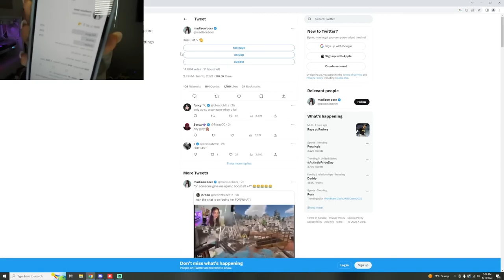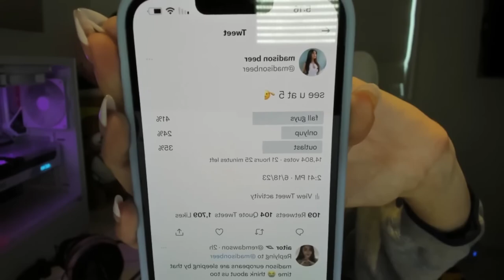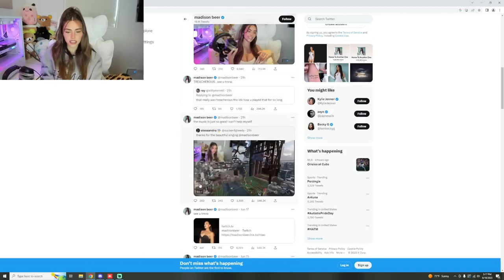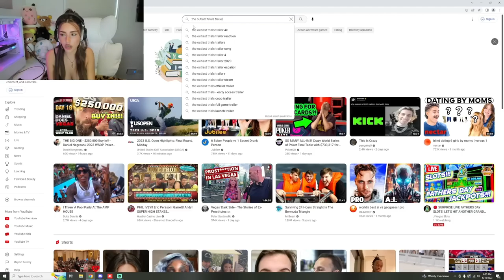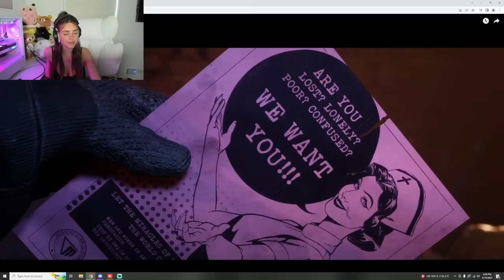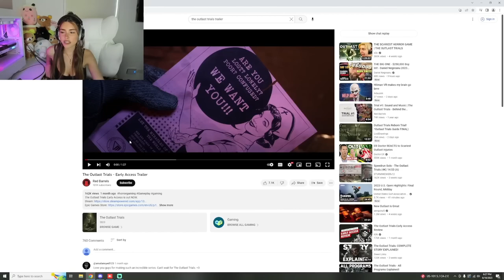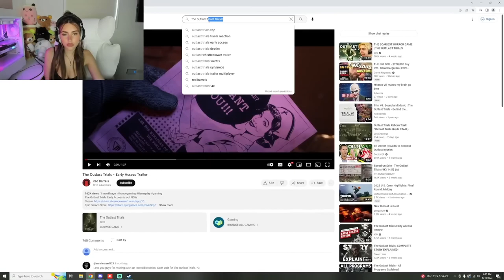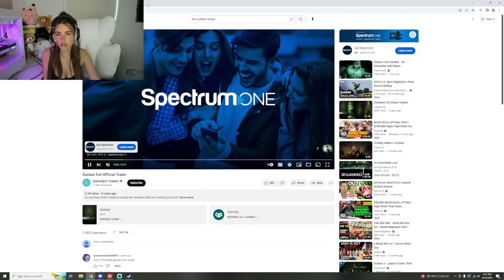Watch Madison Beer play Outlast & Fall Guys on Twitch | June 18th, 2023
Watch Madison play Fall Guys on Twitch Streaming. Enjoy!

￫ Follow Madison Beer on Twitch & YouTube | @MadisonBeer